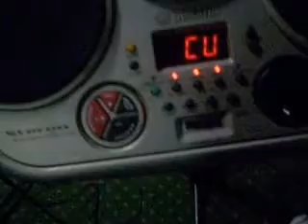GIPSY SEMTEM-spisska bela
z nudy